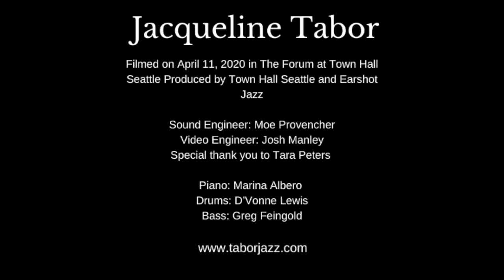"Devil May Care" - Jacqueline Tabor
Jacqueline Tabor on Vocals, Marina Albero on Piano, D’Vonne Lewis on Drums and Greg Feingold on Bass
Filmed on April 11, 2020, in The Forum at Town Hall Seattle
Produced by Town Hall Seattle and Earshot Jazz
Sound Engineer: Moe Provencher
Video Engineer: Josh Manley
Editing: Jason Goessl